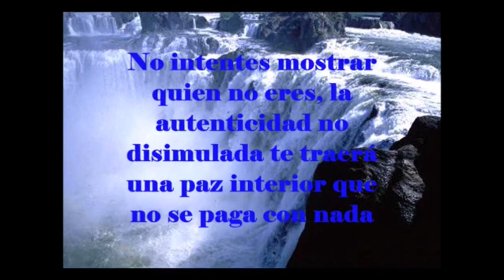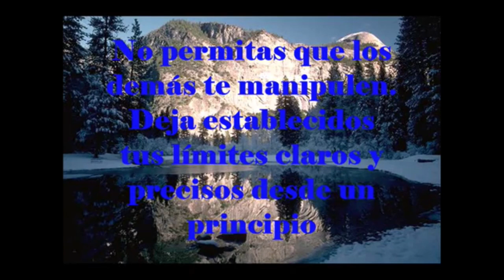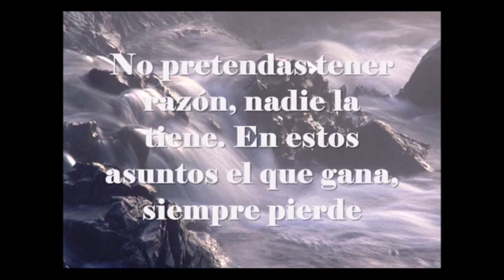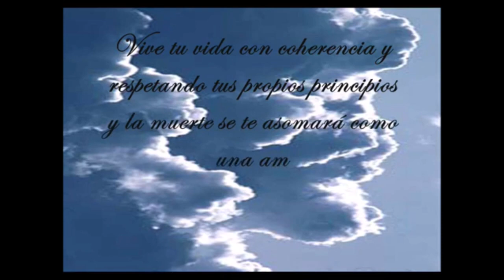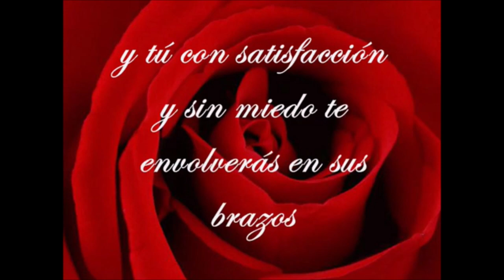AUTOCONSEJOS (Audiovisual) - SELF ADVICE (Audiovisual)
Serie de principios que he ido recopilando a lo largo de mi vida según mis propias experiencias y que me ayudan a mejorar mi calidad de vida. Mi propósito es compartirlos con el lector y oyente y que cada uno descubra la probable afinidad con ellos.

Te estoy muy agradecido por participar en mis inspiraciones espirituales.

Este canal de YouTube contiene material exclusivamente informativo y no debe interpretarse como un sustituto de ningún consejo profesional. Su contenido no implica recomendación de tratamiento médico o alternativo de ningún tipo y su uso es responsabilidad exclusiva del lector, oyente y espectador.

Todos los videos de este canal están grabados en español, inglés o hebreo. Si tu lengua materna es otra y quieres escucharlos en tu propio idioma mientras meditas con los ojos cerrados, primero solo tienes que grabar tu propia voz leyendo los subtítulos en tu idioma.

RS MEDITATION FACTOR